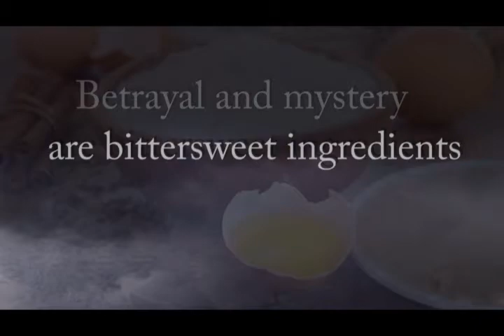Pecan Pie and Deadly Lies :: An Adams Grove Novel by Nancy Naigle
Welcome to Adams Grove...where the pies are delicious but the lies are to die for.
America's beloved country superstar Cody Tuggle never expected to be one of America's most wanted. At least that's how he feels since he's been accused of murdering his scheming agent. Desperate to prove he's innocent, he turns to his only alibi, award-winning photographer Kasey Phillips, who recently toured with him and his band.

After an exciting life on the road, Kasey has settled down in small-town Adams Grove with her five-year-old son. Unexpectedly reunited with Cody, she finds herself open to love again. But just when she's ready to fall, everything she ever believed about him is called in to question.

Cody has waited a long time for genuine love, and he can't let this chance with Kasey slip away. But as the evidence stacks up, the accusations against him put a damper on the sparks flying between them. Can he convince Kasey he's innocent, and will she clear his name in time? Or will their dreams of the future be the victim of a deadly lie?

Pecan Pie and Deadly Lies is a sweet, down-home story of love overcoming all obstacles—from the crossroads of small town and suspense.

Novel by Nancy Naigle -- Original Music by Pete Evick -- Trailer by COS Productions